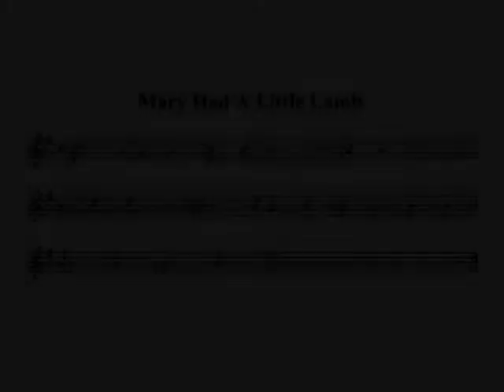"The Well Tempered Tantrum" Frank Burrows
"The Well Tempered Tantrum" aka "You Got Your Bach in My Jarrett"--composed by F.B.